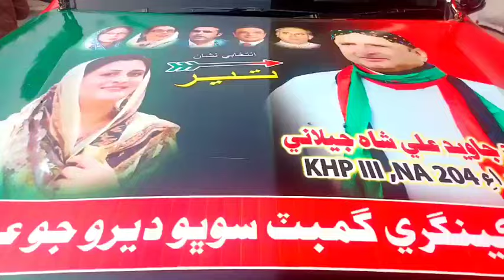Khairpur will be successful and serve the people NA 204 PP candidate Syed Javed Ali Shah US tv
Khairpur will be successful and serve the people NA 204 PP candidate Syed Javed Ali Shah Urdu Sindhi Tv